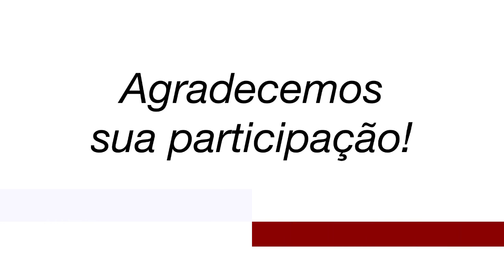A Importância da Obra do Espírito André Luiz Para A Humanidade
Palestra sobre a obra do grande repórter de além-túmulo, o espírito André Luiz, retratando o que é e como é a vida na dimensão espiritual após a desencarnação.